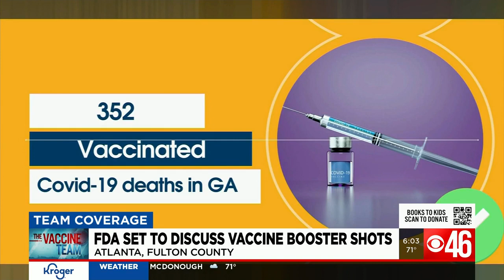FDA will meet to discuss fate of vaccine booster shots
Influential government advisers will debate Friday if there's enough proof that a booster dose of Pfizer's COVID-19 vaccine is safe and effective — the first step toward deciding which Americans need one and when.